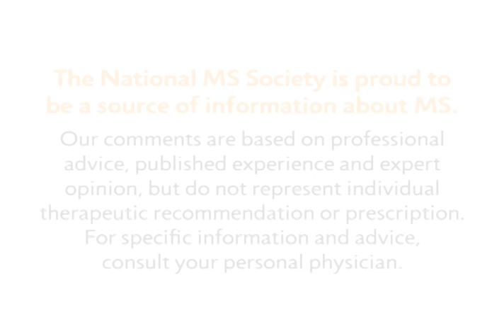Treating Primary Sexual Dysfunction in MS - National MS Society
MS Learn Online is the National MS Society's online educational webcast series. This video features Rosalind Kalb, PhD, who talks about the treatment of sexual dysfunction in multiple sclerosis with medications.